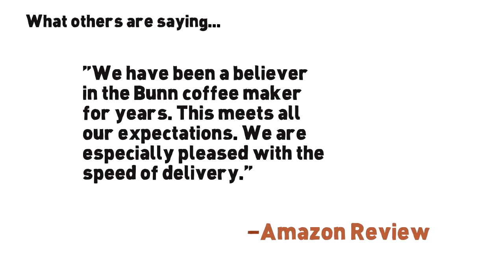Bunn-o-matic Classic Home Coffee Maker Review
Nothing guarantees perfectly brewed coffee every time like a Bunn-o-matic Classic Home Coffee Maker. For decades guests have smiled when they see the majestic Classic Bunn Coffee Maker in their host's home because they know they'll be served some of the best brewed coffee available. The host is happy, too, because the oversized, reservoir design brews 50 ounces of perfect joe at a time, which comfortably serves 8 to 10 people, so there's no need to make pot after pot.

The Bunn-o-matic Classic Coffee Maker is a staple at restaurants throughout the world. It only takes 3 minutes to make a fresh pot. The unique sprayhead brewing system extracts the purest flavors from the ground beans by keeping the water at the perfect temperature during brewing. The interior of the coffee maker is made from stainless steel to keep the flavors fresh and pure and the shiny stainless steel exterior complements any kitchen decor.

Innovation meets the BUNN retro look in a coffee maker that nods to the past but works for today. Time - Temperature - Turbulence. The 3 Ts needed for flavorful coffee. Here, each T is calibrated to perfection. Also amazing: it does it in 3 about minutes. The Bunn-omatic Classic Home Coffee Maker is for you if you love a classic feel, but demand todays quick technology. From black-and-strong to extra-cream-and-sugar, the Bunn-o-matic Classic Home Coffee Maker is built like the famous Bunn commercial coffee makers - with user enjoyment in mind. When one (or two or three) cups of coffee just wont do, these quick 3-minute brewers are what the Bunn company built their famous reputation on.

for more coffee maker reviews and other coffee related information.